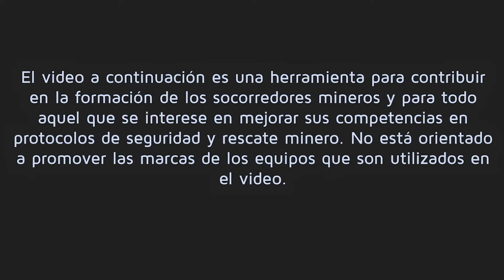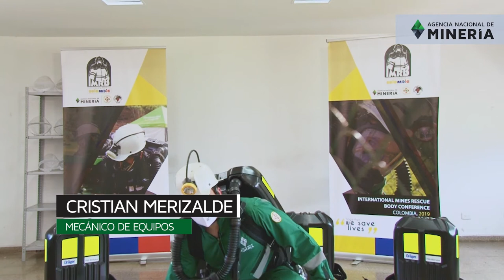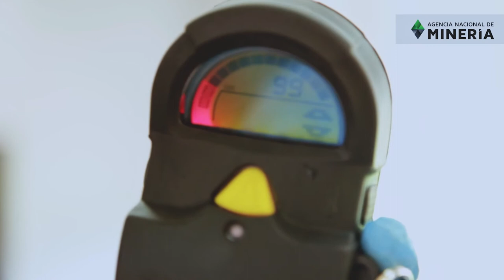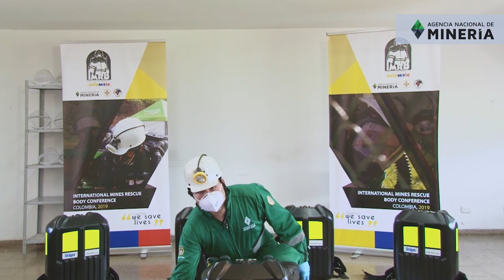Operación y tren de pruebas equipo PSS BG4 PLUS